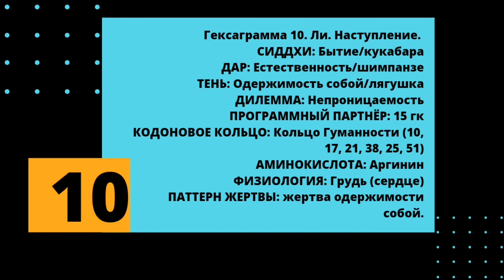10 генный ключ. Тень Самоодержимости. Запутанные пути Я.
Автор Ричард Радд. Перевод Елена Синельщикова. Читает Анастасия Люкшина.